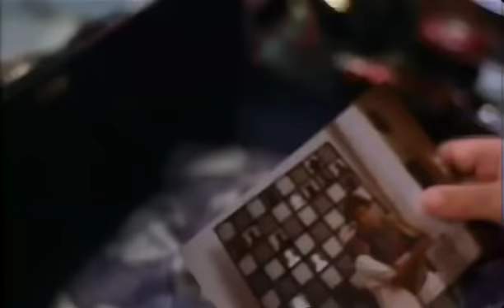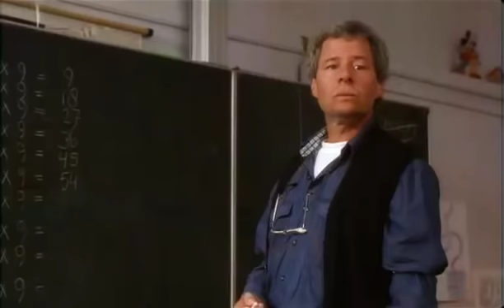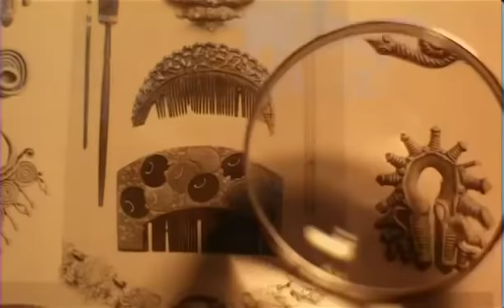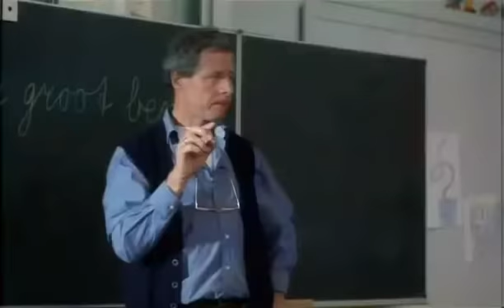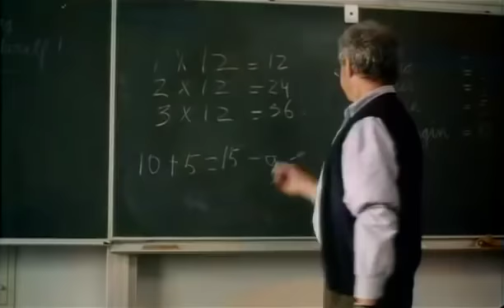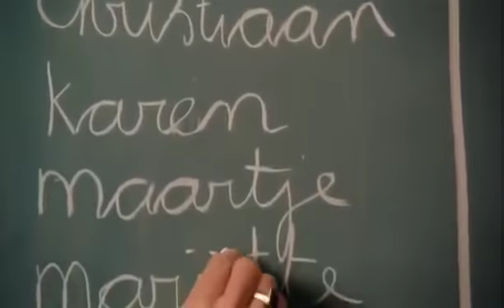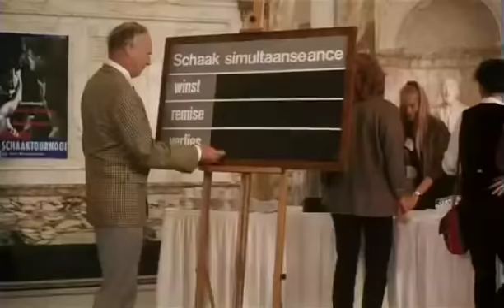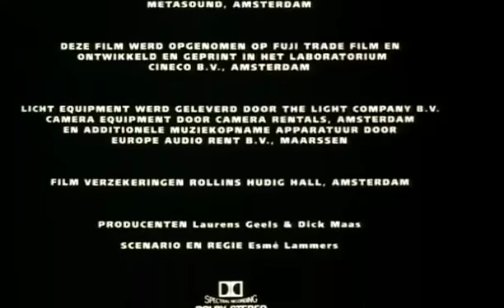Lang leve de koningin - film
Nederlandse speelfilm over schaken